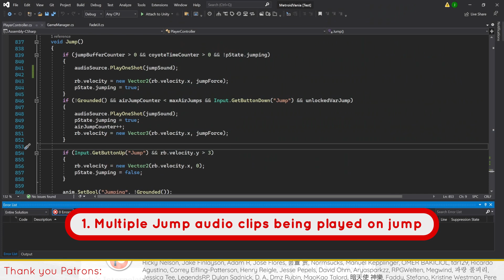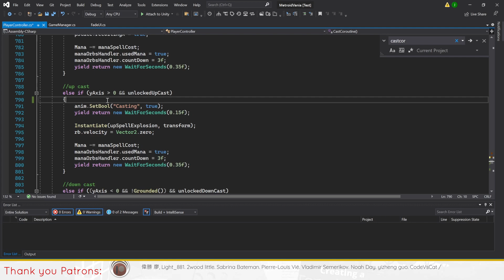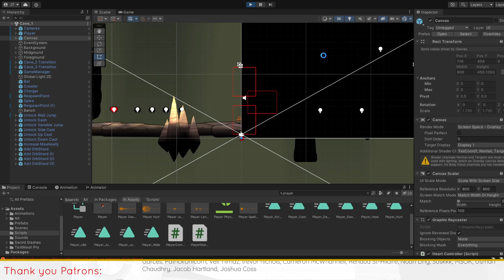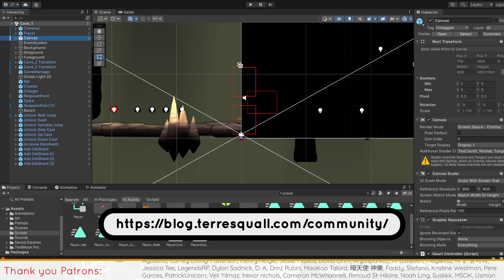Creating a Metroidvania (like Hollow Knight) in Unity | Part 9.5: Fixing Mana Audio & UI Issues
This video is a part of the initiative that we started back in March, when we started to document issues in our Metroidvania series

0:00 Introduction
0:15 Multiple Jump audio clips being played on first jump
0:50 Cast sound playing despite ability being locked
1:20 Exiting to Main Menu does not save the game
2:02 Pause menu doesn’t appear when pausing
2:50 Conclusion